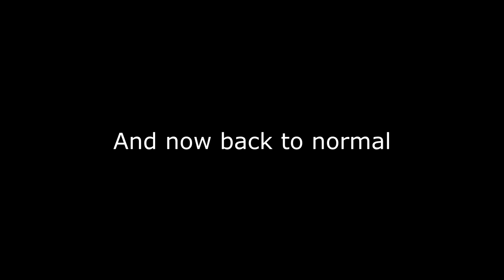Worms Clan Wars Part 1 Alex Jones, Gilbert Gottfried and Some Anime Girls Walk Into a Bar...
There's no punchline, just a statement.